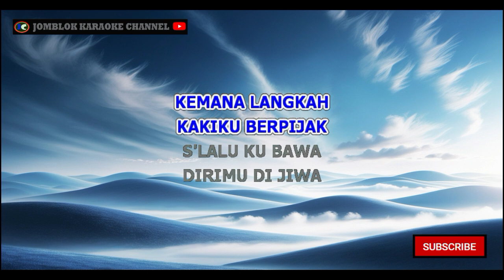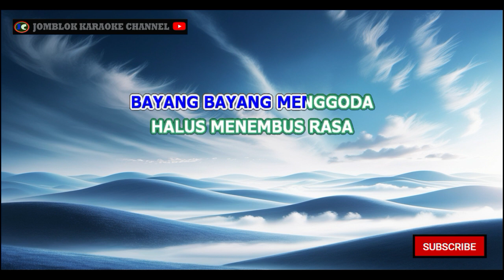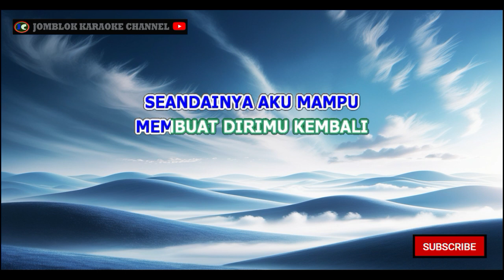Evie Tamala Duka Karaoke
&nbsp;Karaoke
Karaoke&nbsp;
 Karaoke
Karaoke